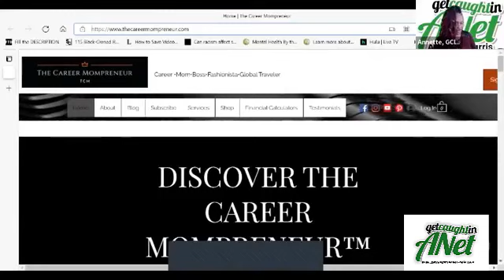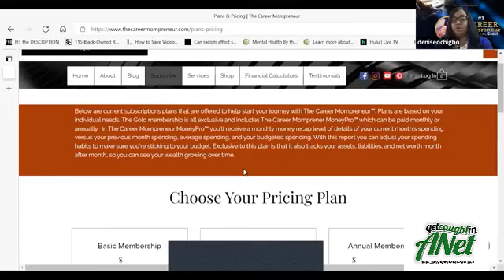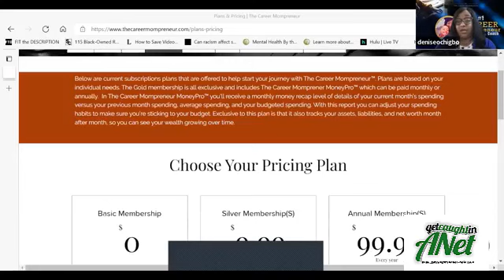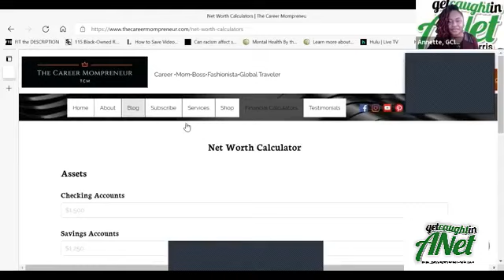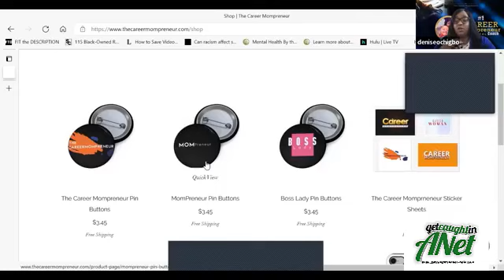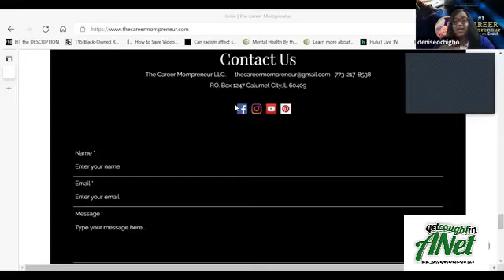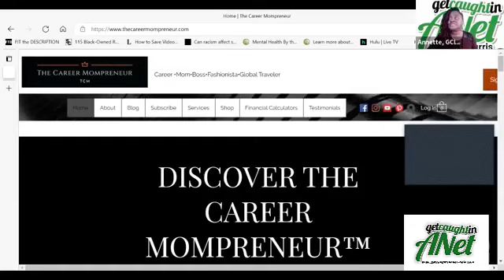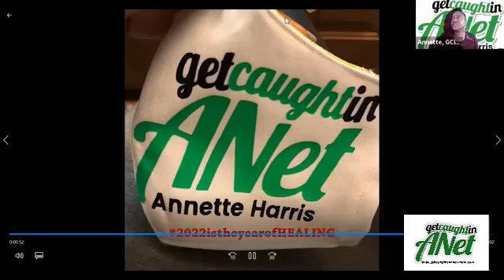1-26-2022 GCIAN's Psychology of Poverty Series with Denise Ochigbo, CEO "The Career Mompreneur"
GetCaughtinANet Session Psychology of Poverty Series with Denise Ochigbo, CEO The Career Mompreneur

Denise Ochigbo, is an experienced financial planner, accountant, tax advisor, and marketing brand director who is the CEO/Owner of “The Career Mompreneur”!
Financial healing is key to reaching our economic goals! Remember, #2022
As your CMHA (Certified Mental Health Ambassador), I encourage you to grab some hot tea or hot cocoa and tune in to learn from this equal opportunity wife and mom who has your best interest at heart!

ALWAYS Find us on:
YouTube: Get Caught In ANet, Inc.
Facebook Live: Annette Getcaughtin ANet